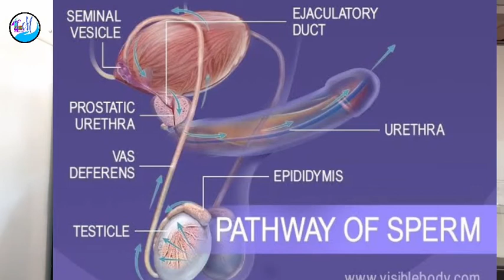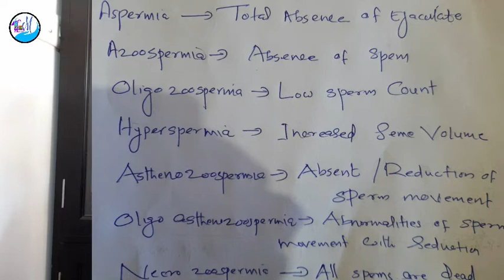SEMEN ANASYSIS (സെമന്‍ പരിശോധന)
Semen analysis is the crucial laboratory method for evaluating male fertility. The male factor accounts for 40% to 45% of in- fertility problems. Research has shown that sperm motility, kinetics and morphology are more important in evaluating male fertility than sperm density.